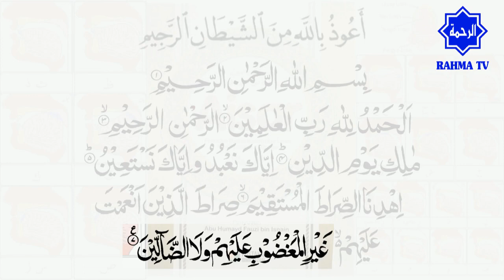Talaqqi dan Tahsin Al Fatihah bersama H Ahmad Muzzammil, Al Hafizh | Belajar Al Fatihah yang Benar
Surat Al Fatihah harus kita kuasai dengan sempurna, baik tajwid dan tahsinnya. Karena surat Al Fatihah kita lantunkan setiap sholat. Sehingga untuk kesempurnaan sholat kita, maka wajib bagi kita memahami cara melantunkan Surat Al Fatihah sesuai kaidah yang tepat.

1. Makhroj haqiqi : Makhroj yang jelas bersandar pada bagian tertentu baik pada permukaan kerongkongan, lisan, atau bibir.

2. Makhroj taqdiri : Makhroj yang tidak memiliki sandaran jelas dari salah satu bagian yang tersebut di atas. Makhroj dari huruf-huruf mad, adalah dari jenis ini.